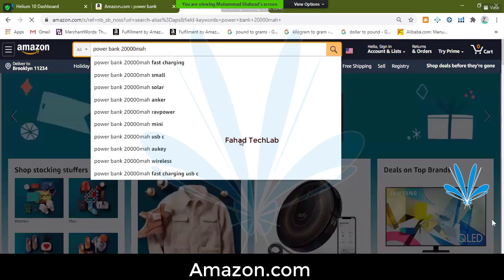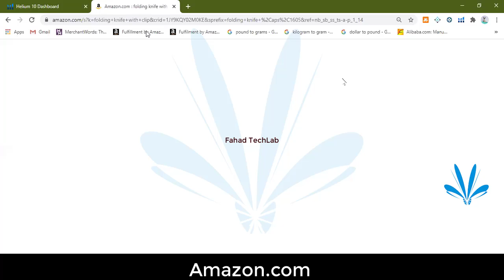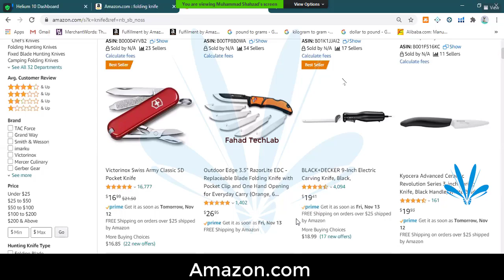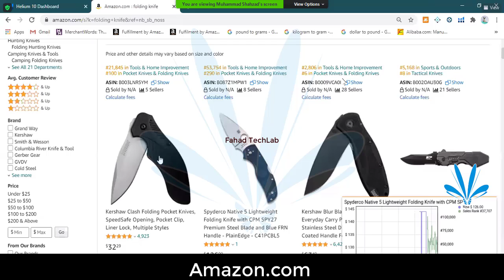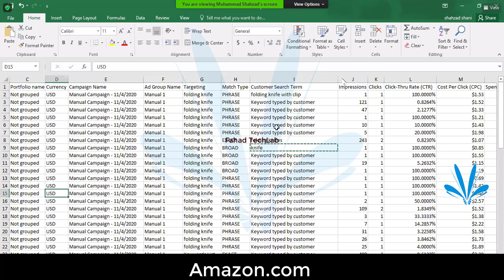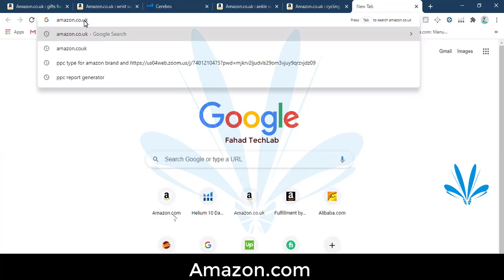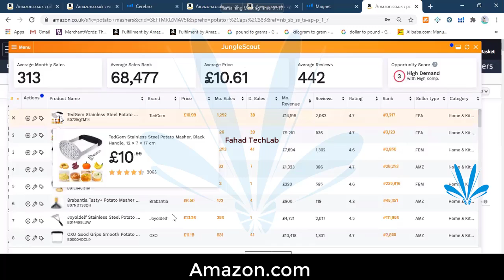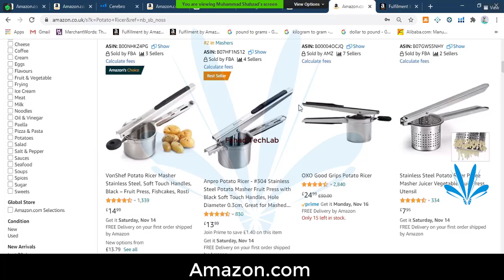Amazon FBA se Paise Kamayein PLANTRONICS AMAZON.COM WORK OR SELL PRODUT ON AMAZON | LESSON NO 5